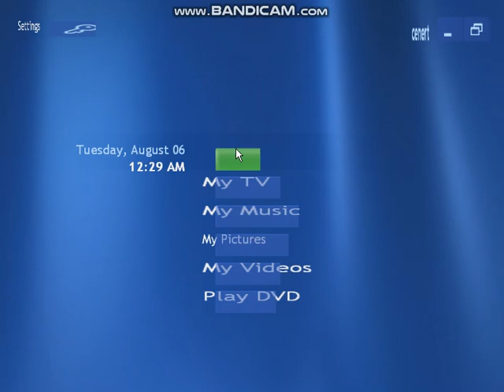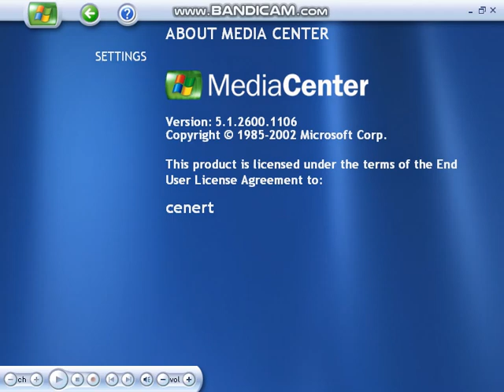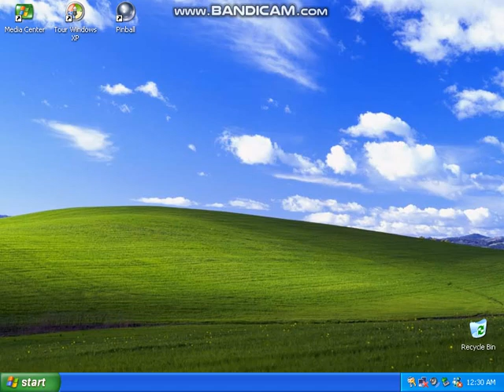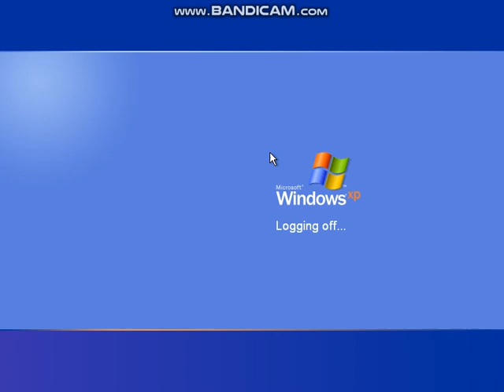Corrupted Media Center 2002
I don't think it's supposed to look like that
Sorry for the stuttered audio
Installing VMware tools made it look better kinda